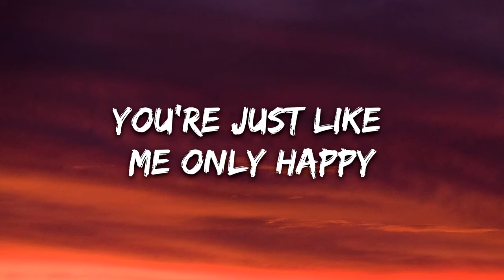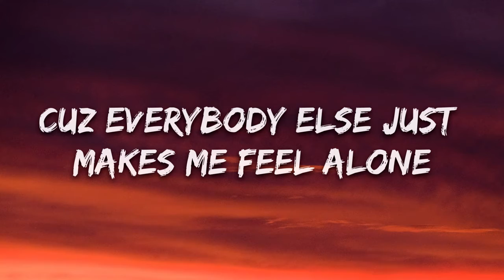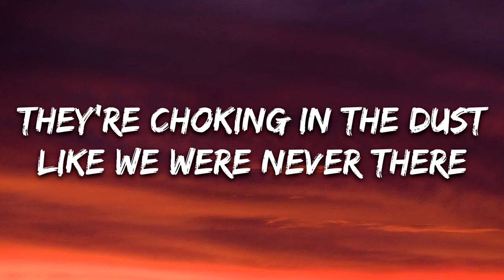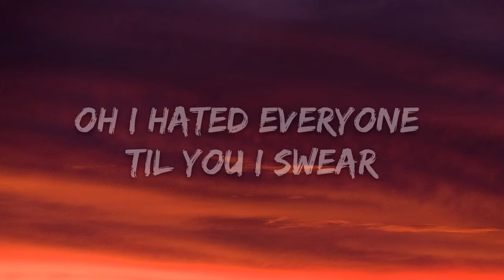Mimi Webb - Reasons (Lyrics)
Lyrics: Mimi Webb - Reasons

[Verse]
You’re just like me only happy
When you get to the leave the party
We never say goodbye we just go
We could stay here 'til the cops come
Watch the days pass talk to no one
Cause everybody else just makes me feel alone

[Pre-Chorus]
They make feel alone
Like I was never there
Oh I hated everyone 'til you I swear

[Chorus]
Wе’re just people madе of broken pieces
I got secrets you got secrets in your eyes
Why does sad love always taste the sweetest
We got reasons we got reasons you and I

[Verse]
You’re just like me far from normal
Too impulsive anti social
We bring out the baddest parts us
We could drive on straight to Tucson
I’m the Bonnie you’re Clyde love
Everybody else is choking in the dust

[Pre-Chorus]
They’re choking in the dust
Like we were never there

[Chorus]
We’re just people made of broken pieces

[Outro]
Ooooh